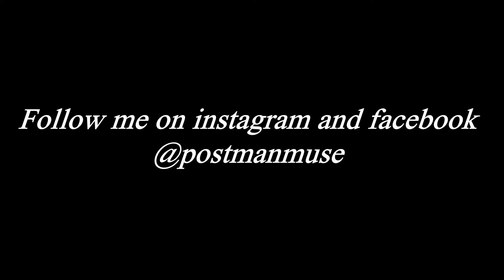"Say Whaaat?" - Sunday postman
Sunday Posts return! Back and better than ever. or just the same as before, but it was helpful to have the time away to realize how much I loved it. Life has been a bit rough the last couple of months, but i'm doing my best to keep to positive practices for my health and well-being. I love you guys!

~Sunday Postman